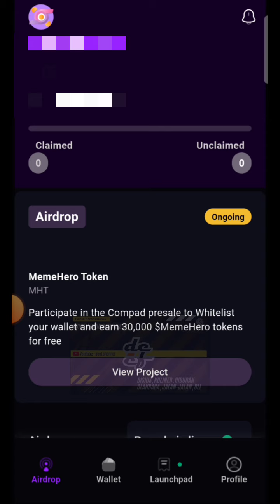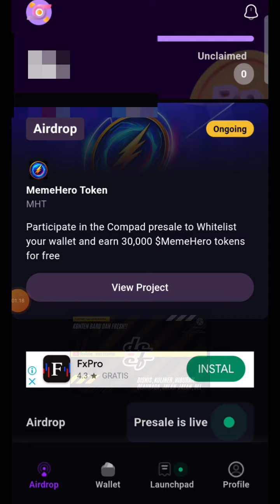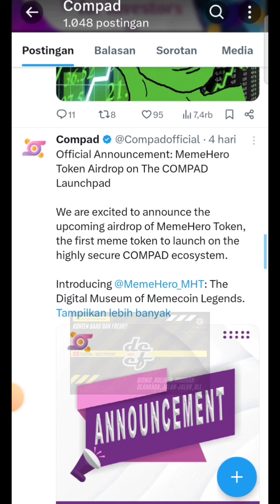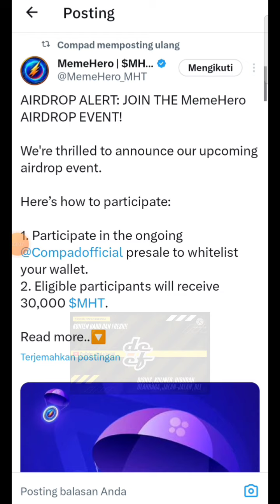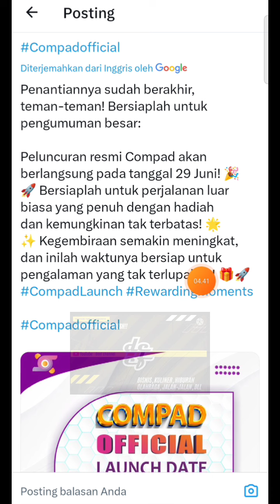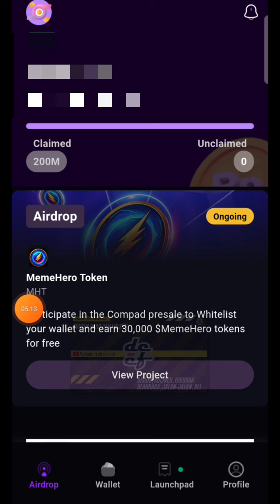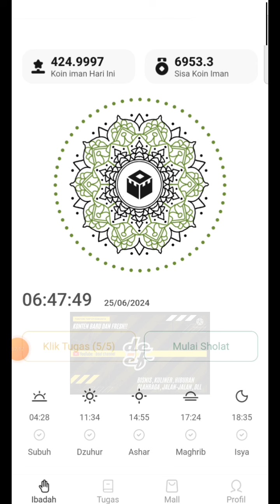PELUNCURAN RESMI || COMPAD❗